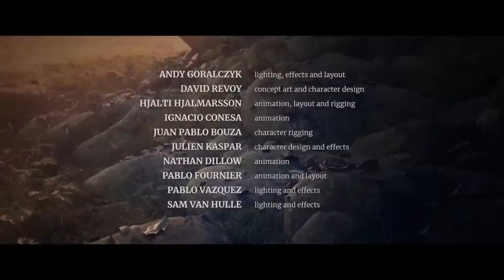Spring (Blender Animation Studio) - rescore by Mohamed Karim Beqqali Himdi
This is a re-score of "Spring" film produced by Blender Animation Studio
To use/transform/remix/build upon the music in this particular video is Not allowed for any purpose or any other audio/video projects.

The different changes I did to the original video are the following:
I removed original music and replaced it with my own score/music
I added Spring stereo master (sound effects) from Blender Cloud but with a lower volume
I kept some parts (even end-credits) in the video without music (They had music in the original version of this movie and now only sound effects could be heard instead)

The re-score music in this particular video was composed by Mohamed Karim Beqqali Himdi using the East West Quantum leap virtual instruments.

The virtual instruments that I used in this re-score music composition are the following: